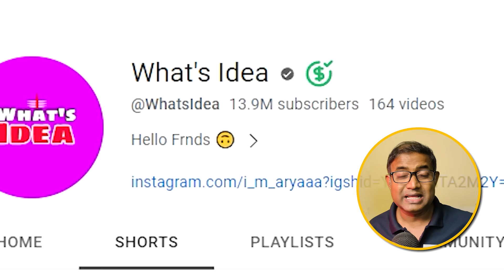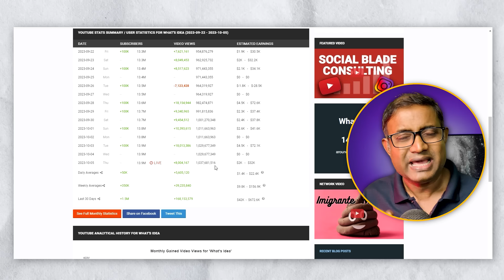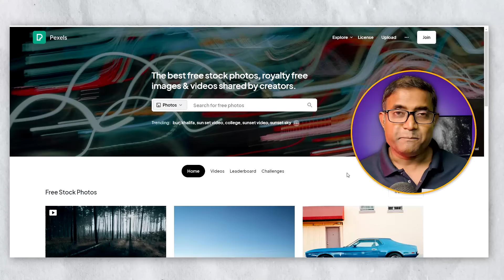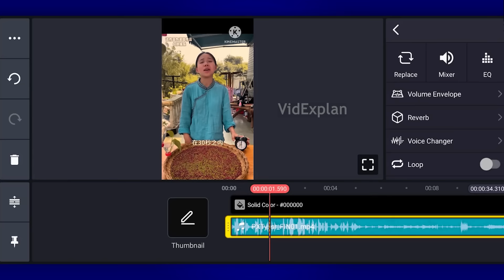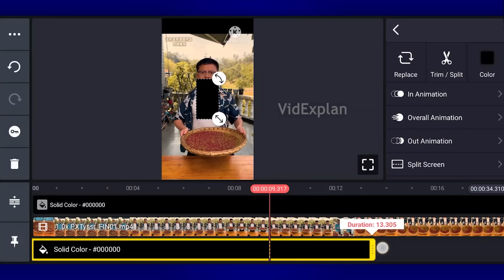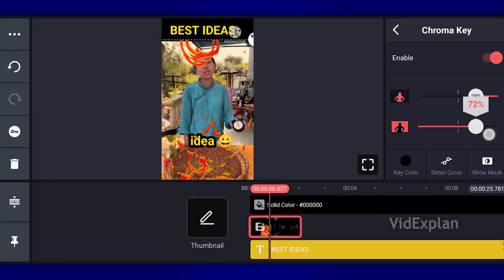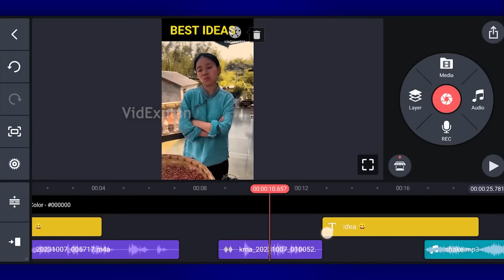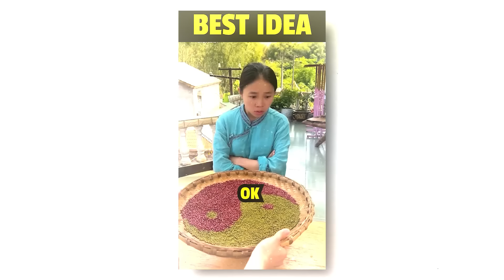সিক্রেট কমেডি ভিডিও Copy Paste করে Earn | 100% Channel Monetize ✅️ | Chinese Video App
সিক্রেট কমেডি ভিডিও Copy Paste করে Earn | 100% Channel Monetize ✅️ | Chinese Video App Shorts Copy - Paste Earning from Chinese Video App . Only Copy Paste Earn . 100% Channel Monetize . Chinese Video App Make Money YouTube Shorts Without Making Videos. Secret Chinese App Video copy paste on Youtube without Face & Copyright, No Watermark.

chinese funny video app
chinese facts video app
chinese app for video editing
chinese app for video
chinese app for short video
how to download video from chinese app
how to download chinese funny video app
how to download chinese short video app
chinese app se video kaise banaye
chinese app se video kaise download karen
chinese video ka app
chinese video kis app se le
chinese app se video kaise len
chinese short video app name
chinese video short app
chinese app se video kaise banaen
chinese video wala app
chinese video wala app kaise download karen
chinese video dekhne wala app
kuaishou app se video kaise download kare
YouTube Shorts Channel ideas Bangla
work from home,youtube income bangla
how to monetize shorts youtube channel
How To Monetize YouTube Channel
shorts earn money
how to get 10 million views fast Bangla
youtube shorts,
videxplan
videxplain
how to get more views on youtube
Copy Paste Shorts on YouTube and EarnnMoney
copy paste income facebook
chinese app download kaise karen
chinese video kaha se download karen
kuaishou app login problem
chinese app se video download kaise kare

○My Gears :
Blue Yeti Microphone
POP filter
Microphone Stand
Mobile phone
Light Stand
Light Box
Boya M1 microphone